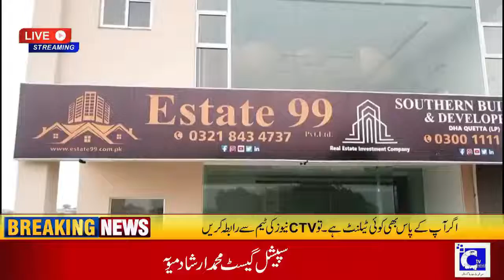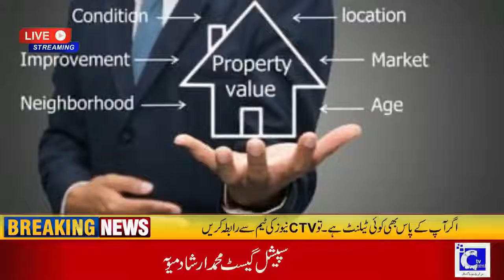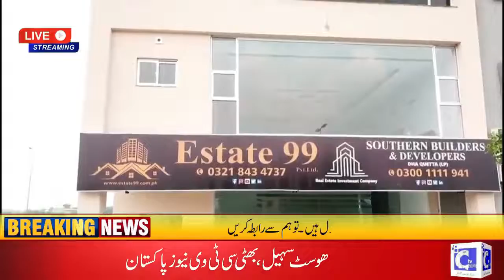Property Talk Program Host Sohail bhatti Estate 99 DHA PHASE 7.....